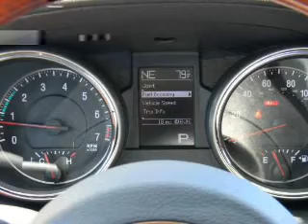2013 Jeep Grand Cherokee - Carlsbad CA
Year: 2013
Make: Jeep
Model: Grand Cherokee
Trim: Overland
Engine: 3.6 liter 6 cylinder 24 valve MPFI DOHC Flexible Fuel
Transmission:
Color: Black Forest Pearl
Mileage: 10
Address:
5555 Car Country Dr.